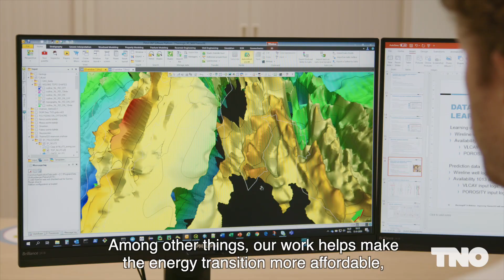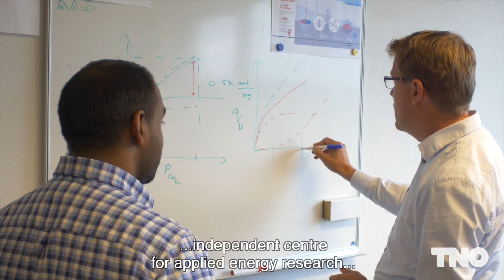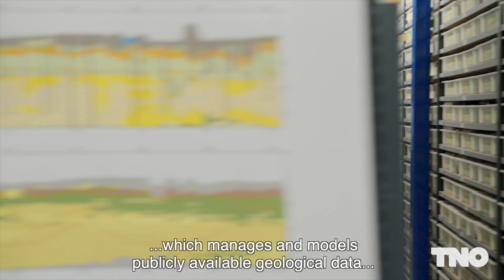TNO Energy Transition - our work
We are TNO Energy Transition.This video gives you an oversight of our research activities.

As a leading, independent centre for applied energy research and knowledge centre for the subsurface, with an international footprint, we take an agenda-setting, initiating and supporting role in the energy transition. We bring entrepreneurs, scientists and policy makers together to contribute to a sustainable life and a brighter future.